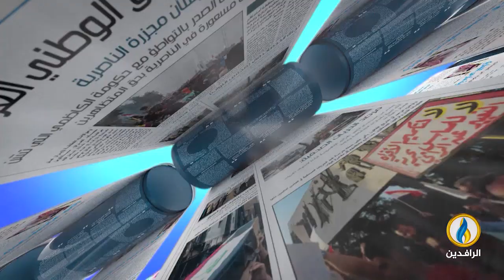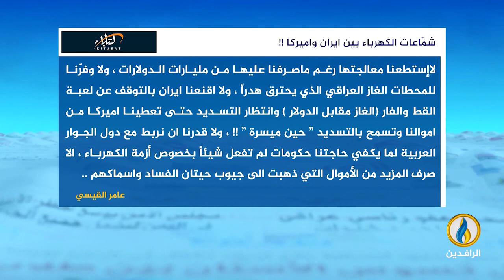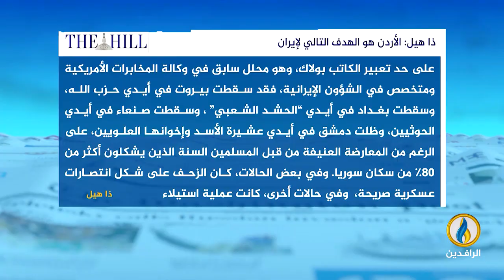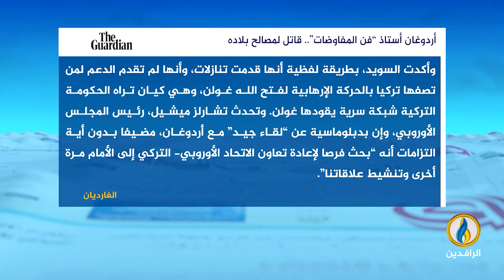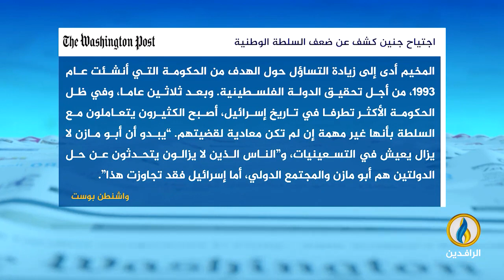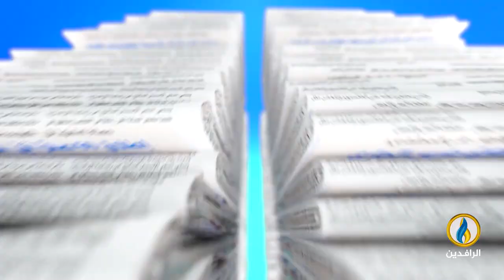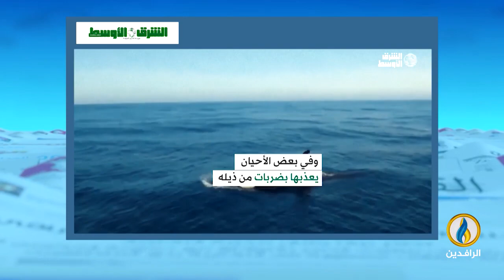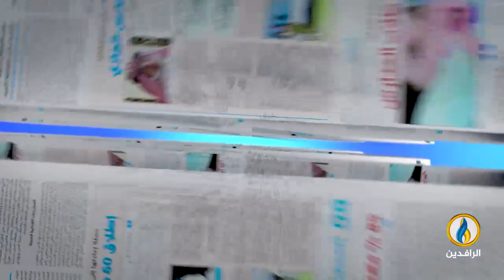صدى_الأقلام | 13 - 7 - 2023